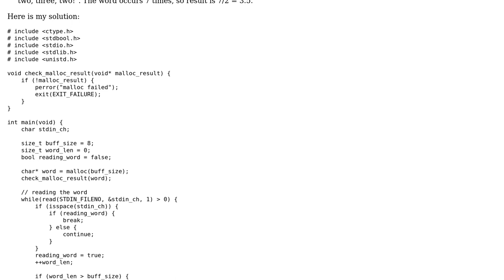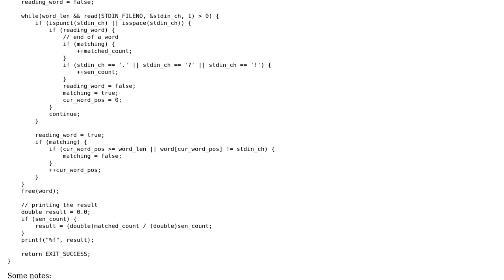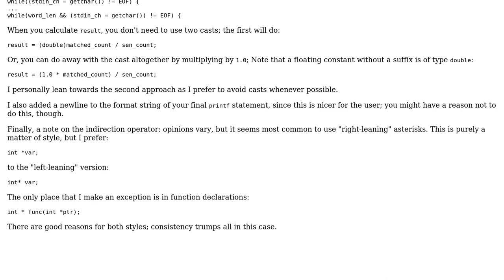Code Review: Assignement on reading from stdin in C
With thanks & praise to God, and with thanks to the many people who have made this project possible! | Content (except music & images) licensed under CC BY-SA | Music | Images & others | With thanks to user ex nihilo user DrTyrsa and the Stack Exchange Network Trademarks are property of their respective owners. You are responsible for your own actions.